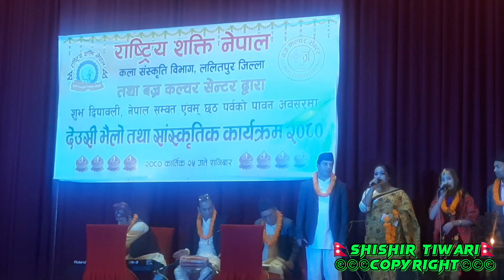देउसी भैलाे सांस्कृतिक कार्यक्रम।।राष्ट्रिय शक्ति नेपालकाे आयाेजना।।